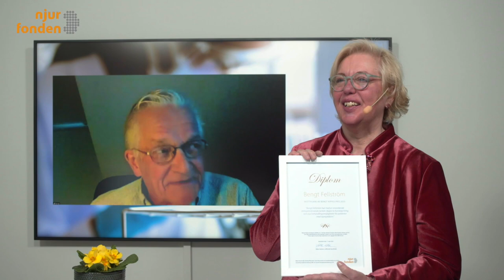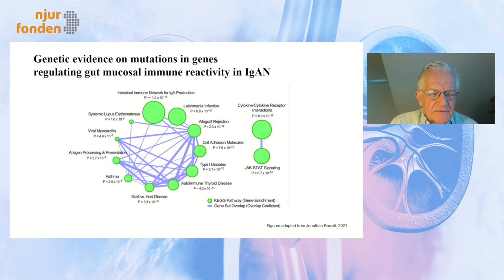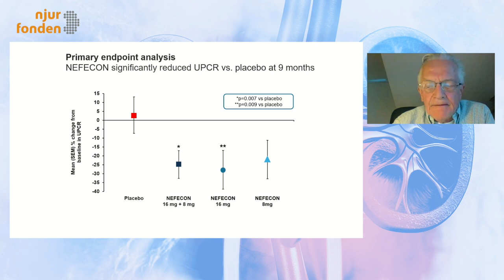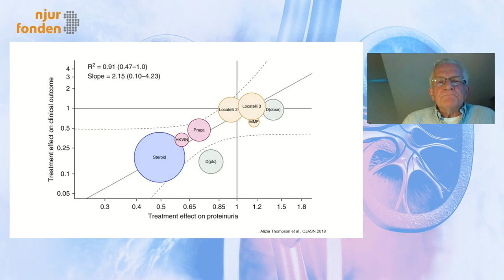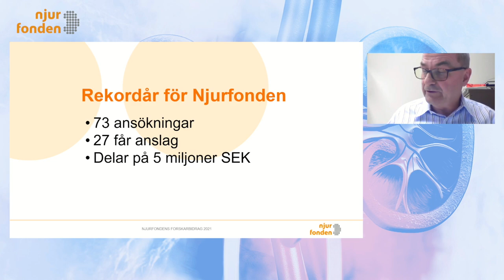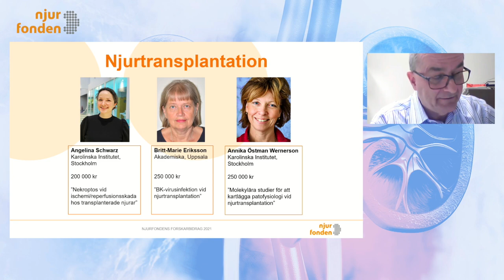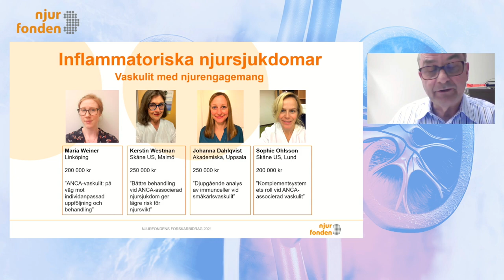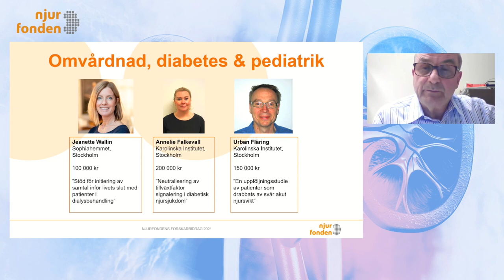Njurfondens Forskarbidrag 2021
Njurfondens webbsända utdelning av Njurfondens Forskarbidrag 2021 från den 11 mars. Rekordsumman 5 miljoner kronor fördelas på 27 lovande forskningsprojekt, varav 900 000 kronor går till forskning om covid-19 kopplat till njursjukdom. Moderator är Suzanne Axell, journalist känd från Fråga Doktorn i SVT och medicine hedersdoktor.